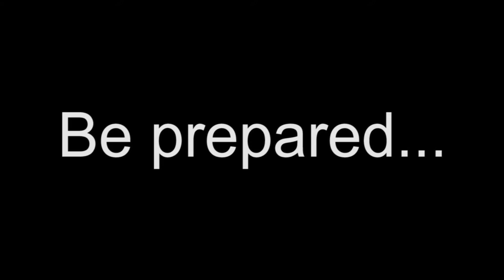Trailer to Dive Movie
This is just a short trailer…complete film will follow.